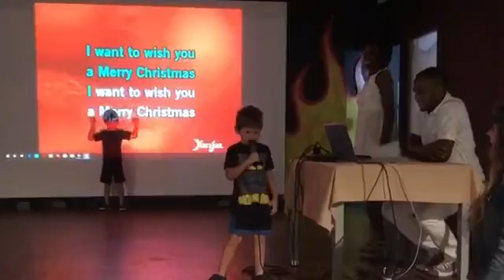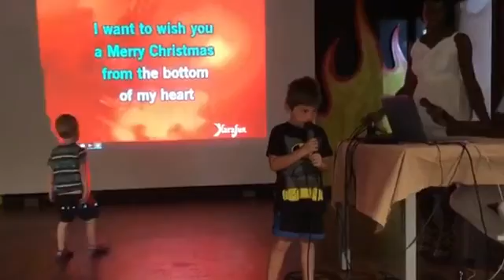St Lucia Coconut Bay